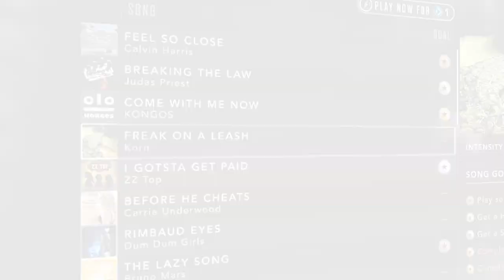Top 10 Most Anticipated Games Oct 2015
List of October 2015 Video Games:
Lost Horizon 2, Read Only Memories, Dengeki Bunko: Fighting Climax, Disgaea 5: Alliance of Vengeance, Elite: Dangerous, Rock Band 4, Transformers: Devastation, Prison Architect, Chibi-Robo Zip Lash, Uncharted: The Nathan Drake Collection, Dragon Quest Heroes: The World Tree's Woe and the Blight Below, Minecraft: Story Mode: Episode 1 The Order of the Stone, The Talos Principle: Deluxe Edition, Wasteland 2: Director's Cut, Corpse Party: Blood Drive, Mushroom 11, Yoshi's Woolly World, Dragon Ball Z: Extreme Butōden, Guitar Hero Live, Life is Strange: Episode 5 — Polarized, Overlord: Fellowship of Evil, Rebel Galaxy, Tales of Zestiria, Sword Coast Legends, Fatal Frame: Maiden of Black Water, Assassin's Creed Syndicate, The Legend of Zelda: Tri Force Heroes, Warhammer: End Times — Vermintide, Halo 5: Guardians, WWE 2K16, Playmation